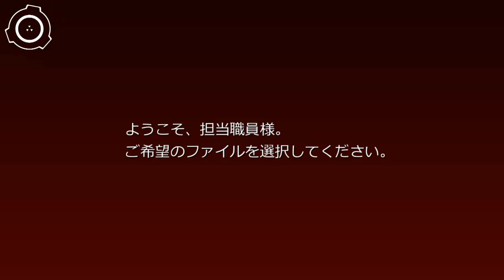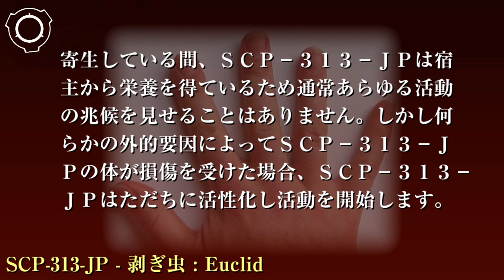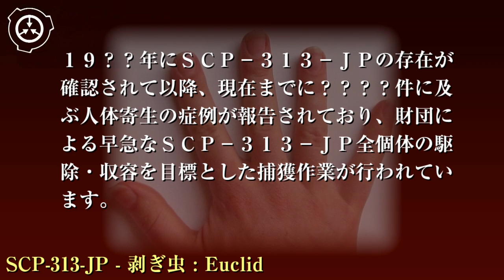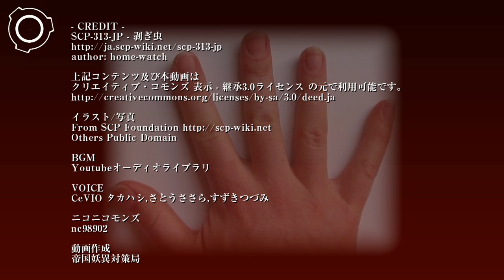SCP財団機密データ：SCP-313-JP - 剥ぎ虫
特別収容プロトコル: SCP-313-JPはサイト-81██の低危険性生物飼育施設において昆虫用飼育ケージに入れられた状態で収容されます。施設内の温度、湿度は常に適切な数値に保ち、定期的な給餌を行ってください。